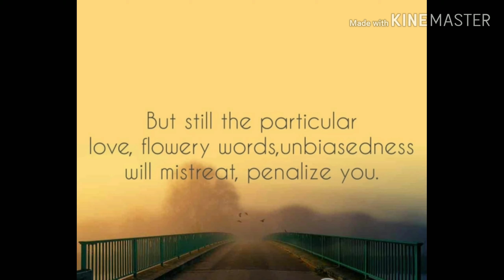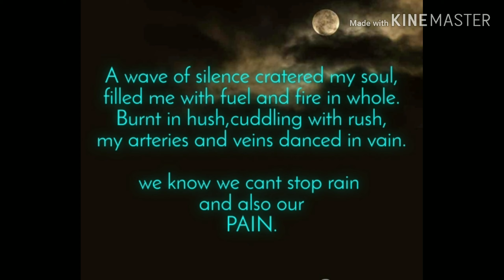Best poem..entangledflngs&words.🥴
Written  &edited by SHREYA RATHORE
Share max to max...